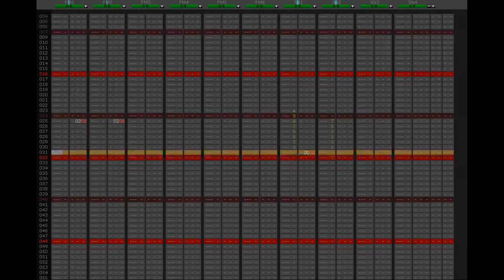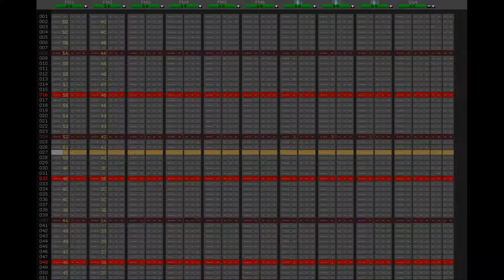viperdaily2020: "unknown" (YM2612+SN7)